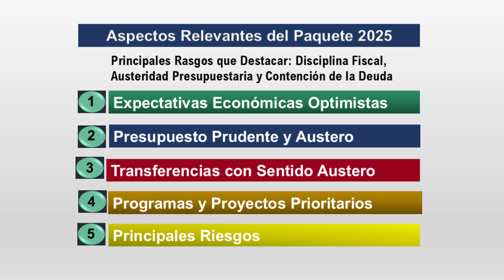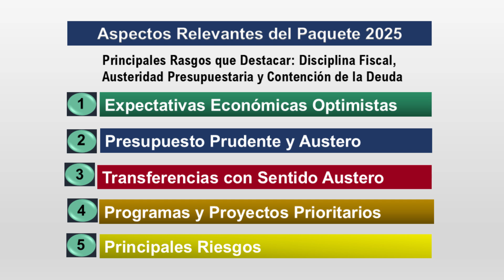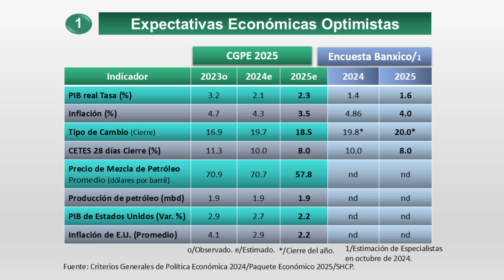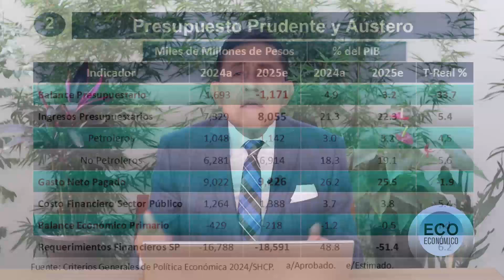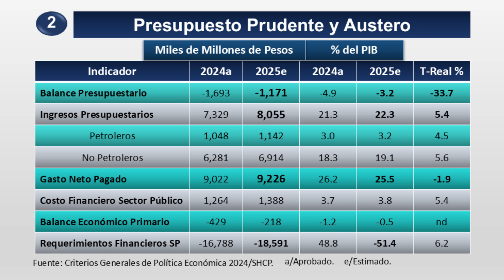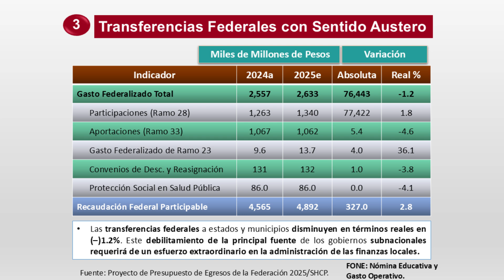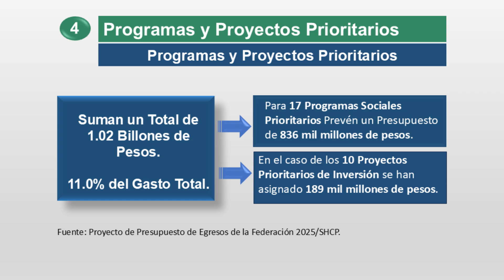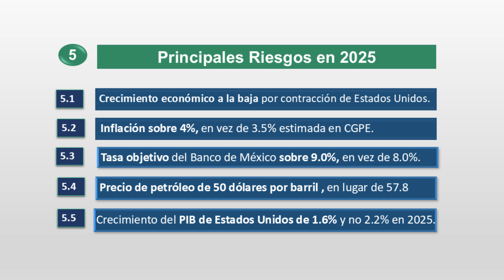PAQUETE ECONÓMICO 2025: ASPECTOS RELEVANTES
Contexto Económico
• En medio de la incertidumbre económica y financiera las señales de crecimiento económico mundial apuntan favorables en 2024 y 2025, según el reciente reporte del FMI.
• Han sido múltiples los obstáculos que han enfrentado los países avanzados, emergentes y en desarrollo, que han limitado su crecimiento económico y padeciendo inestabilidad financiera con el aumento considerable de sus respectivas deudas públicas.
• La pandemia y sus destructores efectos humanos y económicos, la guerra de Ucrania, la guerra entre Israel y Hamás, la crisis en las cadenas de abasto de materias primas, el incremento de las tasas de interés de referencia para combatir la inflación, la quiebra de bancos en Estados Unidos y las amenazas de una recesión en Estados Unidos, enrarecieron las perspectivas de las economías del mundo.
• En el caso de México, no obstante, estas complejidades, la estabilidad macroeconómica no se ha perdido y la economía retomó el consistente rumbo de la recuperación postpandemia.
• No obstante, el cierto debilitamiento registrado en el consumo y la inversión productiva en el periodo reciente, ambas variables siguen siendo factor de apoyo al crecimiento económico en 2024.
• En particular el consumo privado en el lapso enero-octubre tuvo un aumento de 2.7% en términos anuales en el presente año.
• En cuanto a toca a la inversión física alcanzó un incremento promedio anual de 6.8% entre enero y agosto del presente año.
• En resumen, la ecuación de crecimiento económico, con menos pobreza y menos desigualdad, siguen siendo el puntal de la presente administración federal.
• Es cierto que hay optimismo gubernamental en las perspectivas económicas de 2025 y la disciplina fiscal, la austeridad presupuestaria y la contención de la deuda pública son los principales rasgos del Paquete Económico 2025.

Conclusiones
• La calificación reciente que otorga la firma Moody´s contienen dos decisiones presentes y futuras sobre la deuda soberana de México. Lecturas que en la parte técnica económica confirma lo robusto de la economía del país.
• La calificación presente ratifica en mantener el grado de inversión de la deuda, basada, según Moody´s, en el que el perfil crediticio de México está apoyado por la buena condición económica y por los beneficios potenciales del nearshoring.
• La visión de futuro si cambia la perspectiva de la deuda soberana de estable a negativa, sustentada fundamentalmente en un entorno institucional que corre el riesgo de socavar los resultados fiscales y económicos.
• A nuestro juicio hay visibles argumentos para destacar el buen momento económico de México.
• El robusto crecimiento económico en 2023 de 3.2% y la tasa observada entre enero y septiembre de 2024 de 1.7%, con factores convergentes como la reducción de la inflación, la resistencia del peso ante embates especulativos, la recuperación gradual del empleo formal y avances en el poder adquisitivo de los salarios.
• Pero cabe subrayar que el orden, la austeridad y la disciplina fiscal del gobierno federal, han sido factor de la estabilidad macroeconómico nacional.
• Hay que integrar a lo interno la confianza en México de los agentes externos, evidenciada con los sólidos flujos de recursos externos entre enero y septiembre de 2024 por exportaciones no petroleras (434 millones de dólares; un aumento anual de 4.2% ), remesas (48 mil millones de dólares; un incremento de 2.8%), IED (36 mil millones de dólares; un aumento anual de 8.5%) y turismo internacional (Divisas por 22 mil millones de dólares entre enero y agosto; un ascenso anual de 6.6%).
• Pese a la complejidad de las reformas estructurales que se han llevado a cabo, la economía mexicana goza de condiciones sólidas y estables para impulsar el desarrollo económico y el bienestar social de los mexicanos.